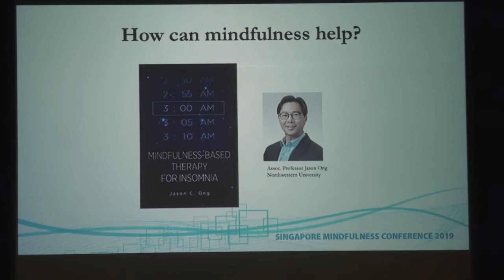[SMC 2019] Better sleep through mindful attitudes – Excerpt (Part 2 of 2) | Dr Julian Lim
SINGAPORE MINDFULNESS CONFERENCE 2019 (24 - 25 August)

Co-Organisers: Brahm Centre, NUS Residential College 4

Keynote Speaker:
Dr Julian Lim
(Assistant Professor in the Neurosciences and Behavioural Disorders department, Duke-NUS Medical School)

Dr Julian Lim discusses how mindfulness might be able to help us improve our sleep quality. He expounds on a treatment known as the Mindfulness-Based Therapy for Insomnia (MBTI).